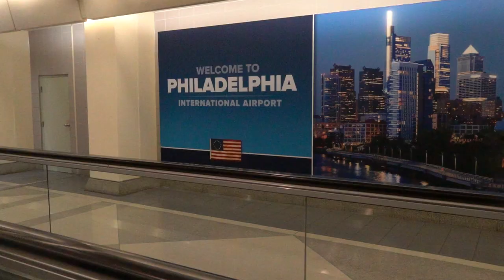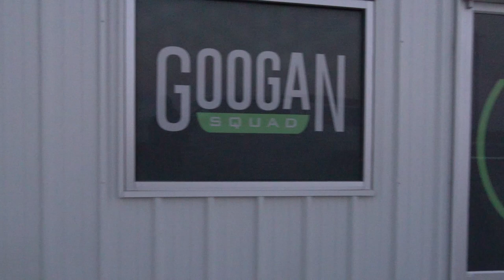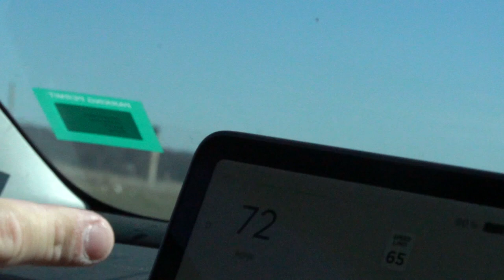Stealing APBASSINGS Telsa To Go Fishing (ft. LOJO and LakeForkGuy)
Code “FISHINGWITHBECCA” to save $$ on your kayak